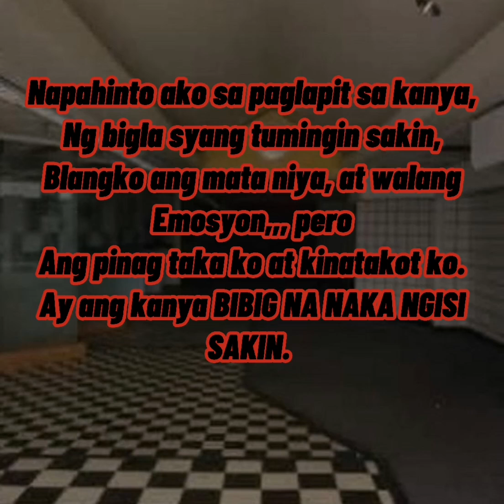"HALLWAY" my Creepy Horror story for Halloween